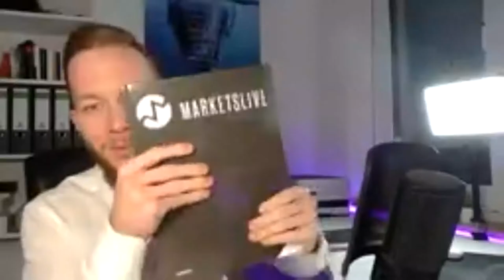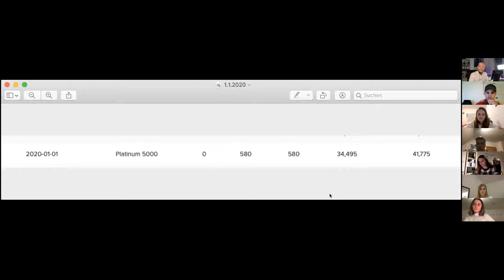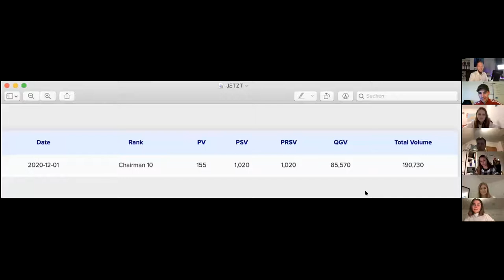BYOB Teamcall with CH10 Marvin Gramminger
Die Person ohne die wir alle nicht da wären.
Die Person mit der meisten Energie.
Die Person mit der heftigsten work ethic, war auf unserem Teamcall!
Marvin Gramminger!!
Dieser call ist ein muss für jeden!